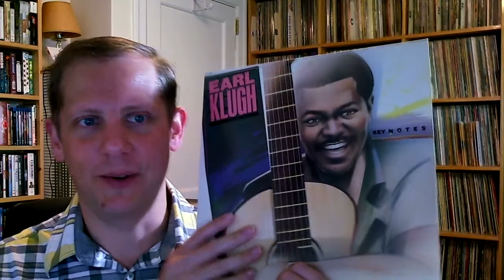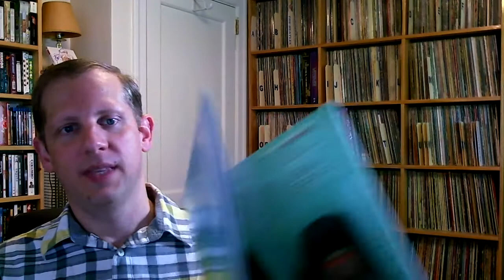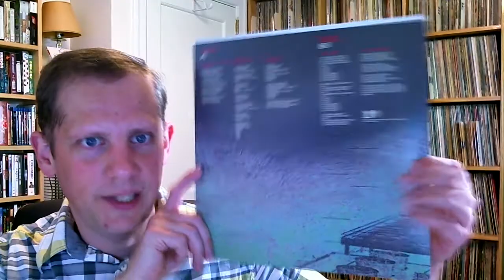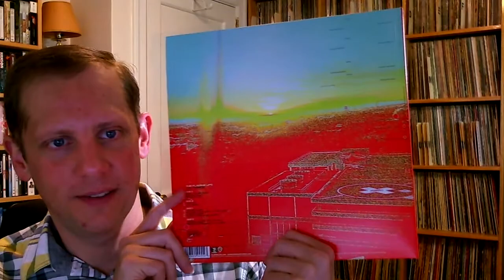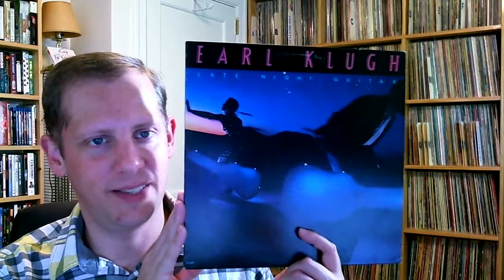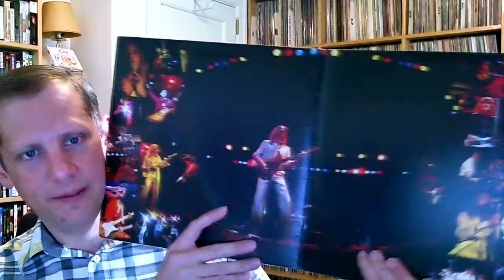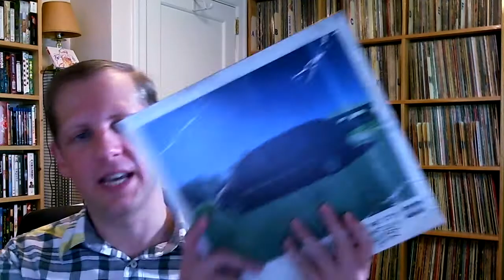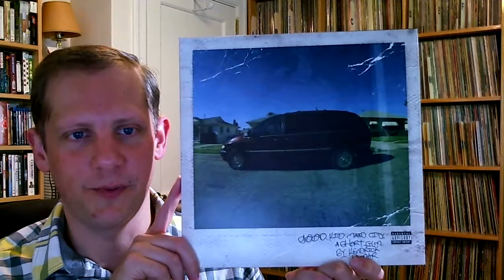Tampa Record Show Info and Vinyl Survivor #43 Good Klugh, Bad Klugh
Getting the word out about the record show in Tampa this weekend 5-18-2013 and the most recent episode of the Vinyl Survivor, episode #43.